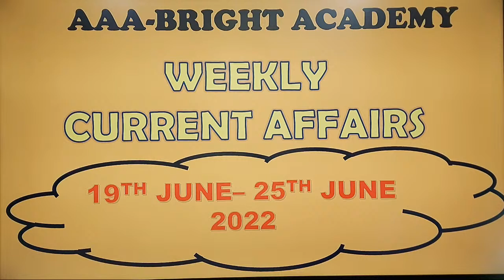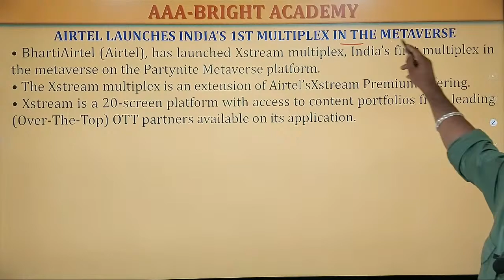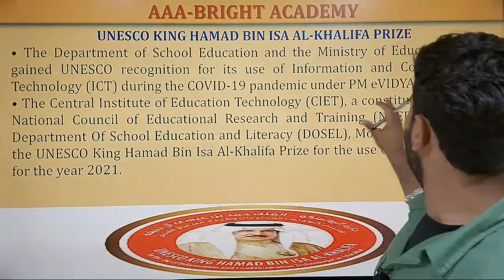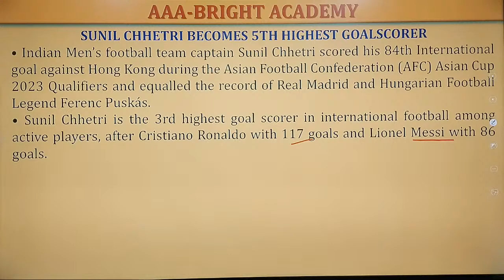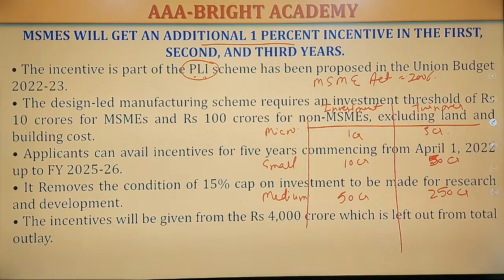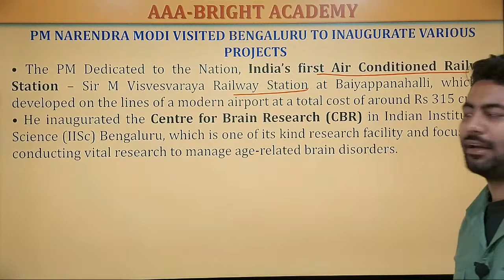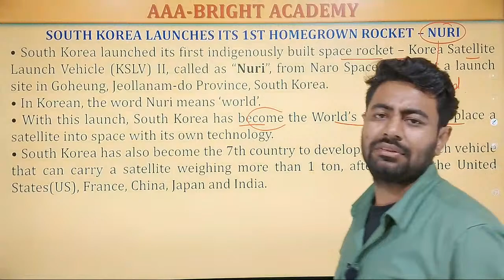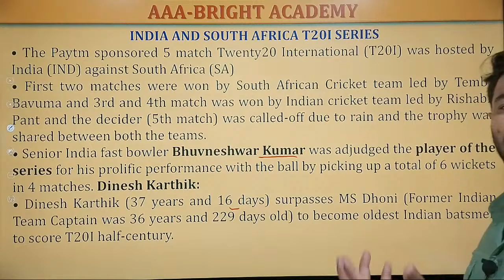Weekly Current Affairs Class 19th to 24th June 2022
26 Years UPSC IAS/ IPS Prelims Topic-wise Solved Papers 1 & 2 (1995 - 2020) : "

1. No duplicacy or editing of the videos is allowed without the written permission of the publisher.

2. All the dispute are subject to Chandigarh Jurisdiction only.

@ Copyright Reserved
AAA BRIGHT ACADEMY